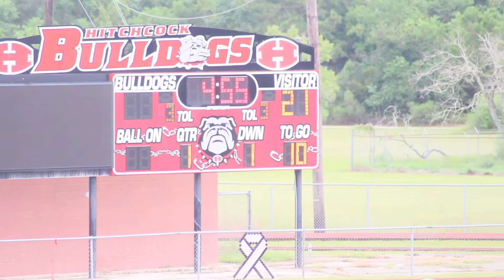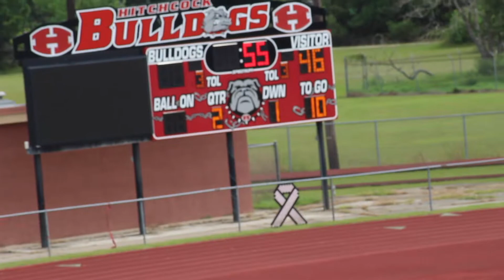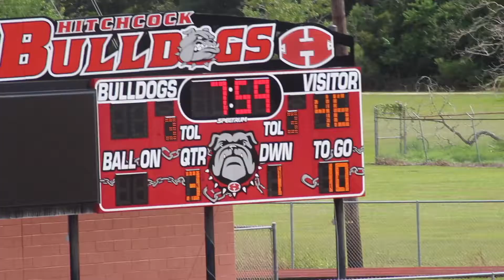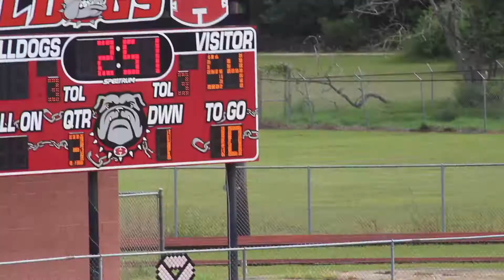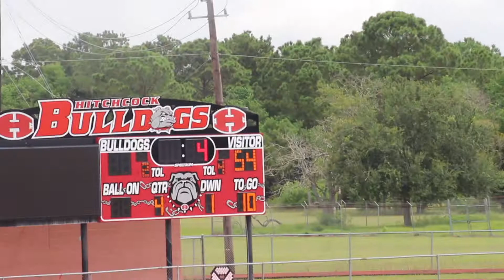Hitchcock Red Raiders vs La Porte Elite (Texas Little League Football)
The Juniors Hitchcock Red Raiders vs the La Porte Elites Junior Squad.